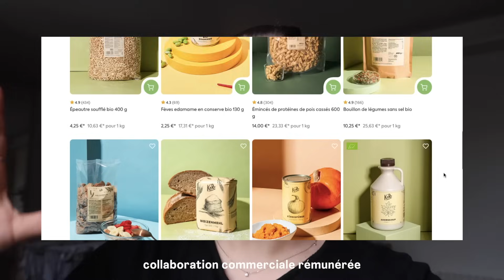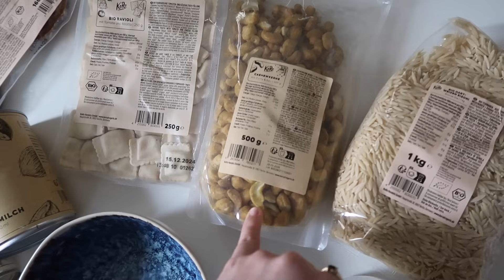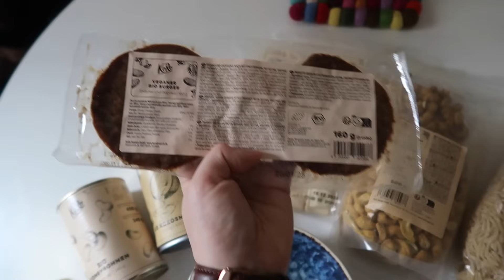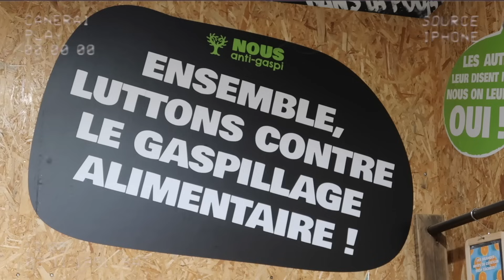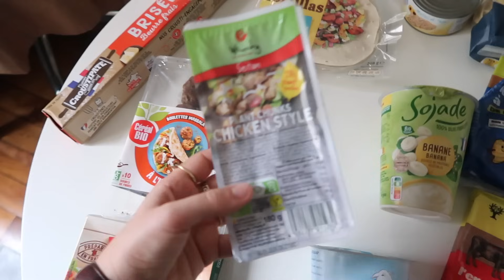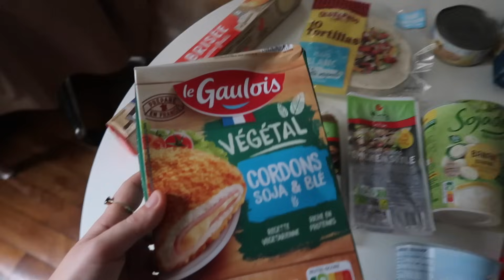RETOUR DE COURSES BIO ET ANTI GASPI | Vrac et végétarien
Trop contente de vous proposer ce premier retour de courses de l'année 🫶🏽
Il était l'heure de remplir mes placards comme vous pouvez le constater et quoi de mieux que d'aller au magasin anti-gaspi et de faire le plein d'essentiels Koro ? 🥹

Cette vidéo est en collaboration avec Koro, l'épicerie en ligne qui propose tout plein de produits en grands formats pour limiter les déchets, avec des dates longues pour que tu puisses les garder autant que tu veux et à prix doux 🥰 Vous avez -5% avec mon code DAPHNEBLT5 sur vos commandes sur le site de Koro

Je suis actuellement au Pérou, rejoignez moi sur instagram pour suivre ce périple incroyable (@daphneblt) ♥️

Daph 🍋

👇🏽 Si cette vidéo t'a plu, la vidéo suivante devrait te plaire👇🏽

🌟 SUIVEZ MOI 🌟
📸  Instagram ‣ @daphneblt
🎥 YouTube ‣ Daphné Blt

⚡️ Mon matos ⚡️
💻 Montage : Final Cut Pro sur iMac
📹 Caméra : Canon G7X Mark II
📀 Miniatures : Canva

📸  Ton instagram? @daphneblt
👩🏽‍🎓 Tes études ? Prépa HEC à Nantes puis école de commerce à Rouen (MSc Brand Management)
🍾 Tu fais quoi ? Je suis responsable du développement durable dans un groupe de vins et spiritueux à Paris
🌊 Tu es originaire d'où ? La Rochelle